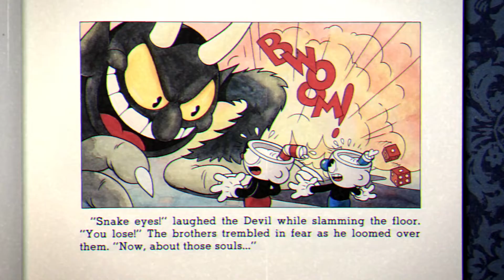Cuphead | Video Review | Switch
We take a look at the Switch version of the awesome looking (and playing!) Cuphead! How does the Switch port stack up?